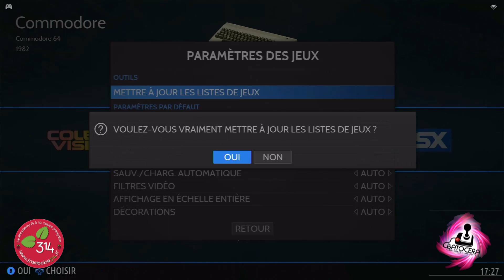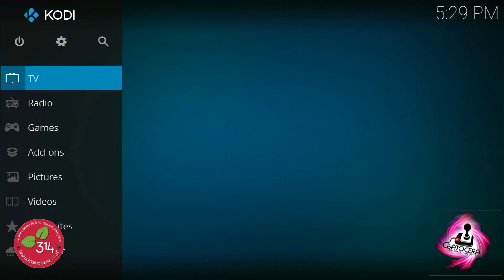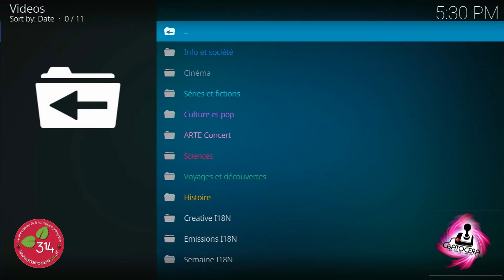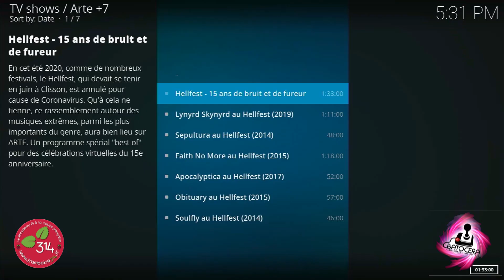Sortie de la distribution de retrogaming Batocera 29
La version 29 de Batocera est sortie le 11 décembre 2020. Elle émule une centaine de consoles, accepte pratiquement toutes les manettes disponibles sur le marché. Tous vos jeux de console et d'arcade préférés sont à portée de main. La distribution embarque également le mediacenter Kodi, indispensable pour gérer vos vidéos et vos musiques. Pour plus d'informations visitez le blog